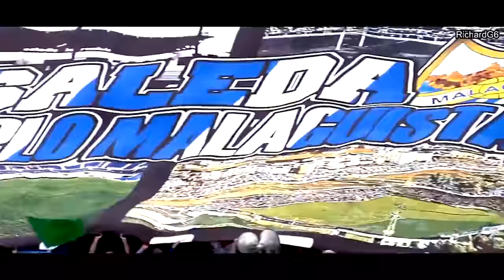Venezuelan Football Players Skills Battle 2016/17 - Ft Soteldo, Otero, Peñaranda, Machis & Juanpi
Here is a co-op with 4 editors. I hope you guys enjoy this Venezuelan Football Players Skills Battle 2016/17! Thanks to all of the editors who participated, make sure to check out them out below!

Im very open to any comments you give me, whether they are positive or negative, they always help!